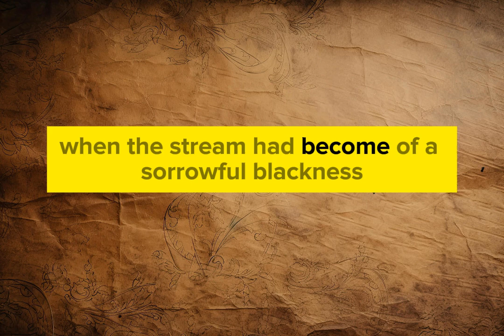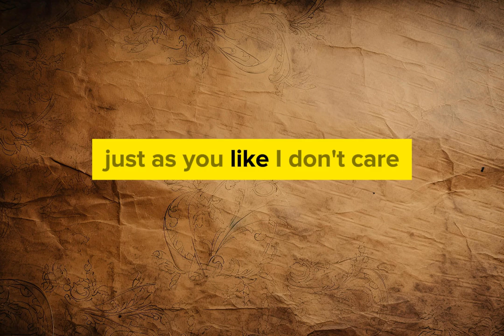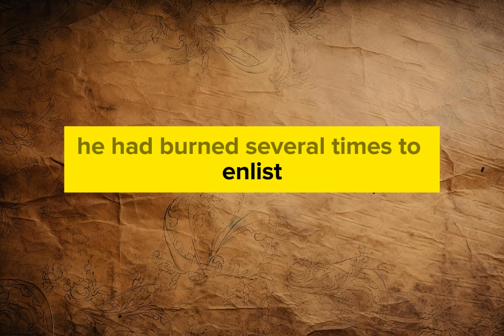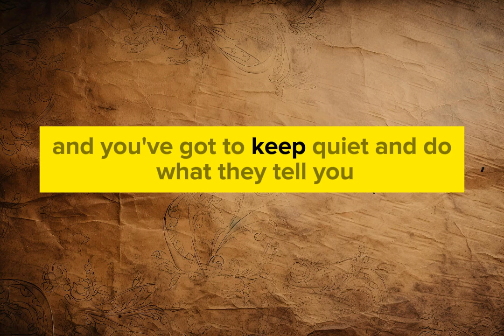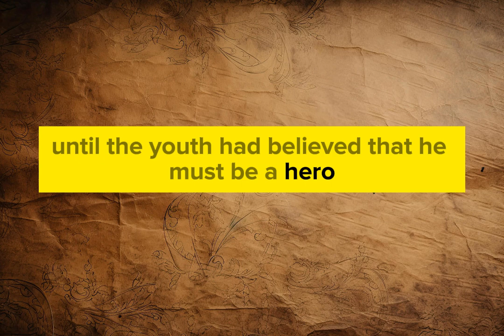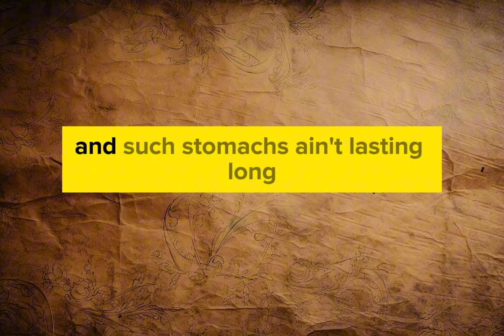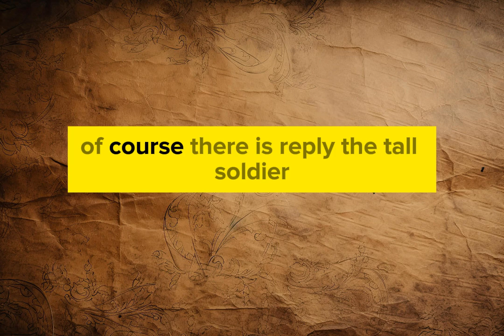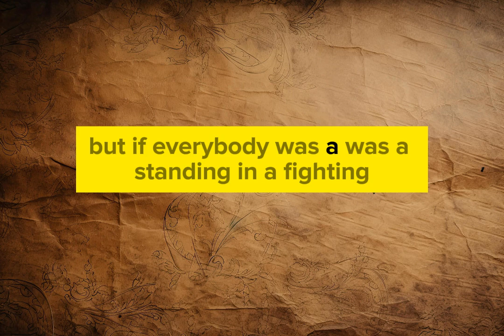Learn English through Story Level 6|The Red Badge of Courage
learn english
english story
अंग्रेजी सीखना

images/clips source:
google

1)This video has no negative impact on the original works (It would actually be positive for them).
2)This video is also for teaching purposes.
3)It is not transformative in nature.